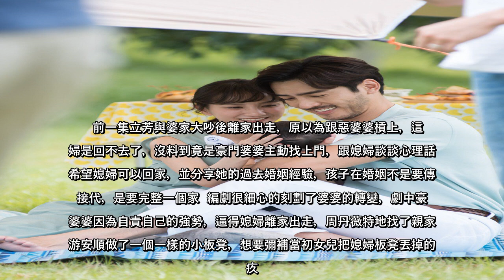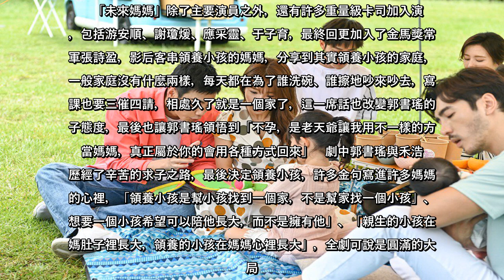雷／「未來媽媽」大結局惡婆轉正 毒姑良心發現回美國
雷／「未來媽媽」大結局惡婆轉正毒姑良心發現回美國